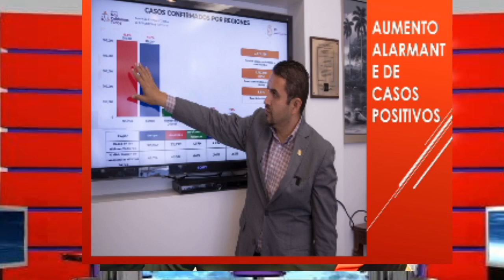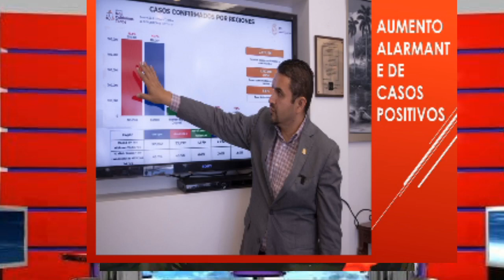AMLO CONTRA PERIODISTAS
A COLOSIO LO MATARON POR QUERER CAMBIAR EL SISITEMA , FRDRTICO ARREOLA